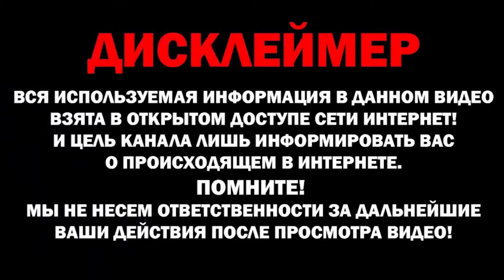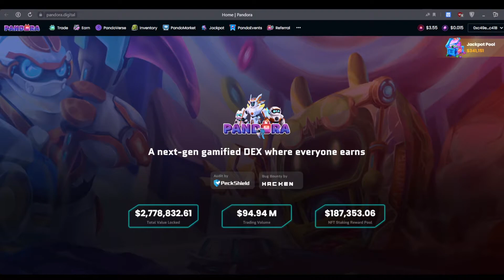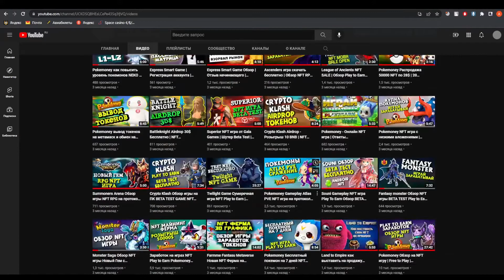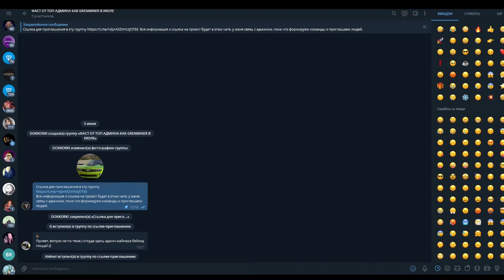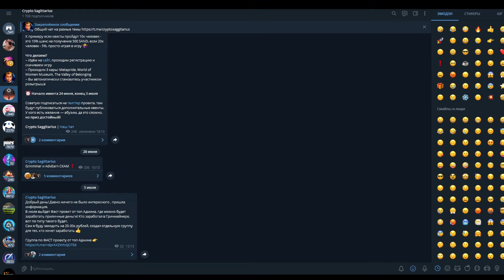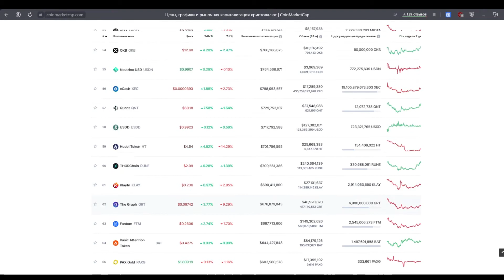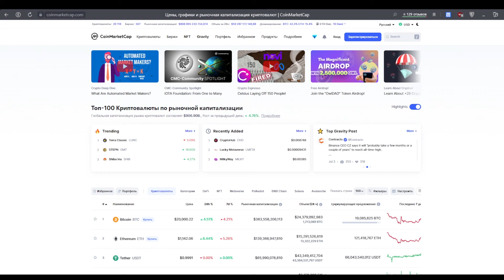Заработок в интернете онлайн // Фаст проект с большими процентами за сутки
В июле выйдет Фаст проект от топ Админа, где можно будет заработать приличные деньги! Кто заработал в Гринмайнере, вот по типу такого будет.

Сам я буду заходить на 20-30к рублей, создал отдельную группу для тех, кто хочет заработать 👍

BTC - 14JmTqM59RLkHdtmaoXM6htnAuW3MfsTfo
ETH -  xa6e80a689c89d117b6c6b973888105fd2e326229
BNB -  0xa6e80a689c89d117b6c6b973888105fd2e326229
Metamask - 0x54c10fd847f9917a6AeAef05B9ef84e95A865CCA
Near Wallet - gretta.near